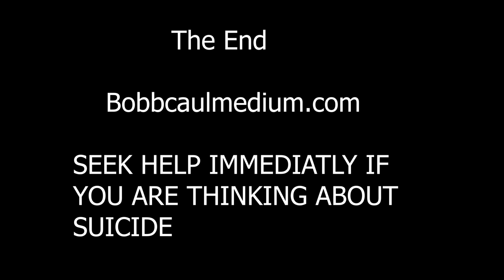Angelia's Parents sent me to her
I had a woman come to me on Monday the 24th at about 4:00 am. She was determined we move the appointment up as soon as possible.
 I contacted Angela and asked if she could move our session up to Tuesday the 24th.
I told her about the impatient woman, and she chuckled she told me that was about right. Then it happened, I had both the woman a man with me as I was speaking with her on messenger, I told Angela,” The man is telling me you’re a tough kid, don’t lose that!”It turned out that was a very important message for Angela which I didn’t understand.It was that message that “Clinched it” for her, she knew who was with me and gave her some peace knowing the souls she need to hear from are there. That was a very important message for Angela, I had no idea at that time just how important it would be.